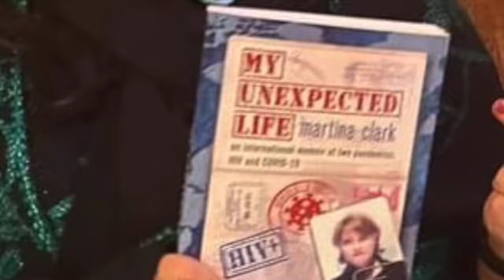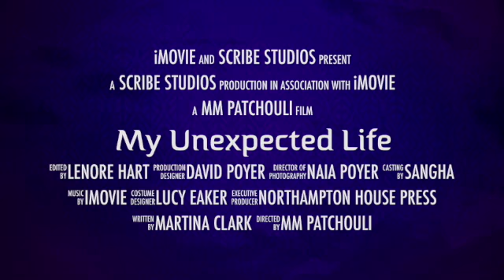The adventure of My Unexpected Life by Martina Clark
Learn a little more about my new book, My Unexpected Life: An International Memoir of Two Pandemics, HIV and COVID-19. Also, enjoy some amazing shots from my October 8th book launch at Housing Works Bookstore. Thank you to City Artist Corps and the NYFA for the grant that allowed me to have the event.